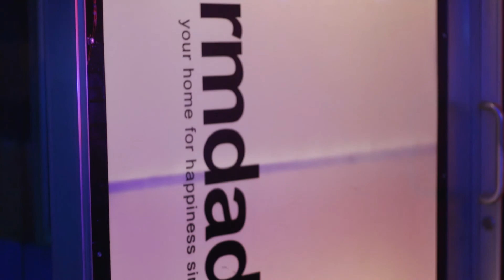SoulComedy @Warmdaddys Trailer 2